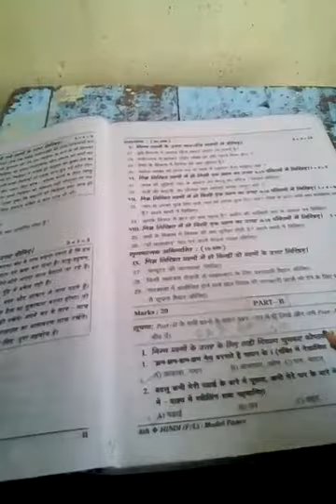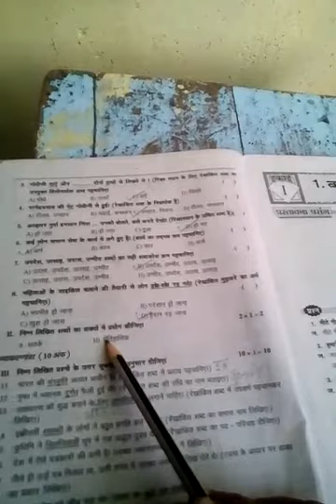8th class first language Hindi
FA I I Revision